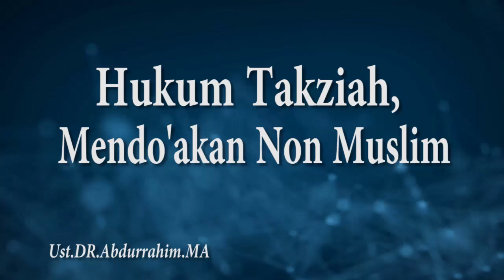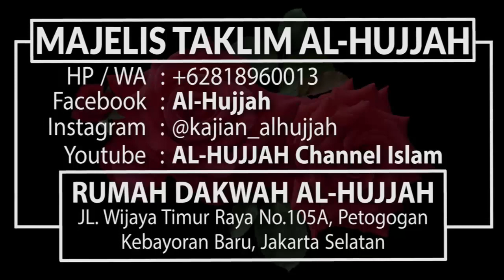Hukum Takziah & Mendo'akan Non Muslim || Ust. DR. Abdurrahim, MA